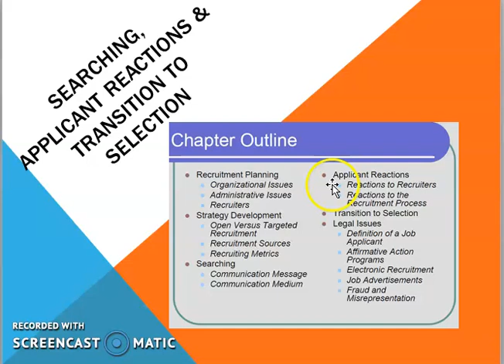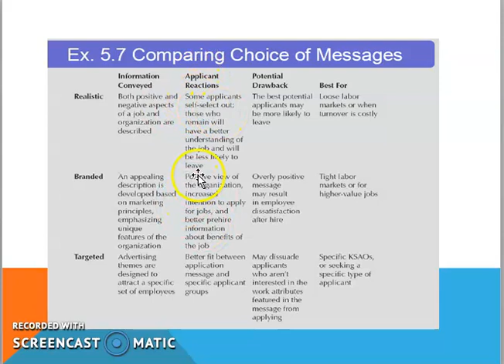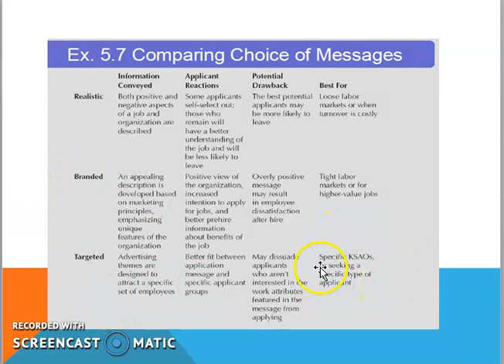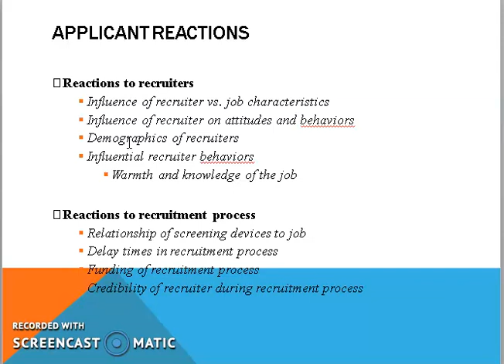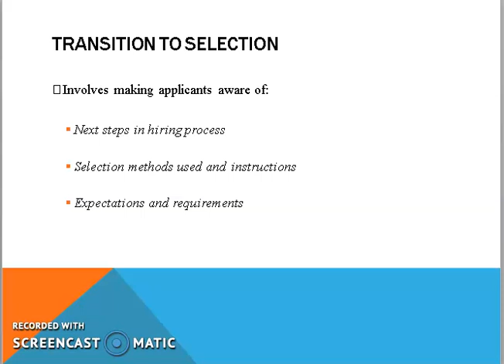HRP: CHAPTER 5: EXTERNAL RECRUITMENT (PART 2)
Lets find out about this topic.